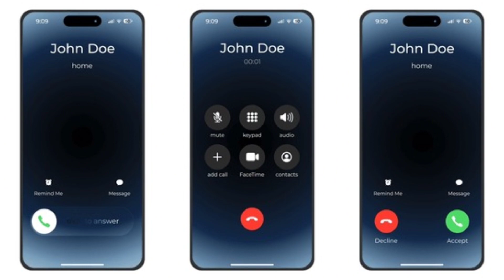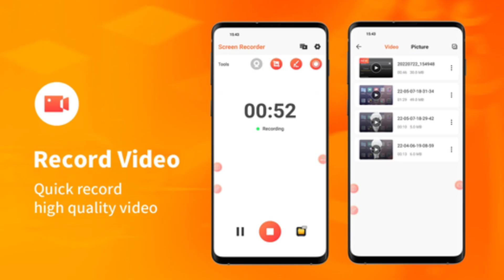হোয়াইটস অ্যাপে কল রেকর্ড কিভাবে করে? whatsapp call recording